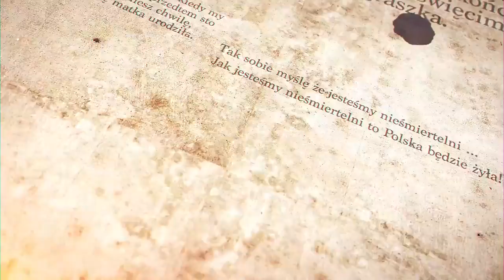Trailer zapowiadający obchody Narodowego Dnia Pamięci "Żołnierzy Wyklętych" w Kobylance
Znicz Niedźwiedź, Wójt Gminy oraz Centrum Kultury i Rekreacji zapraszają wszystkich na - prawdopodobnie - największe obchody Narodowego Dnia Pamięci "Żołnierzy Wyklętych" w regionie, które odbędą się w Kobylance na terenie CKiR.